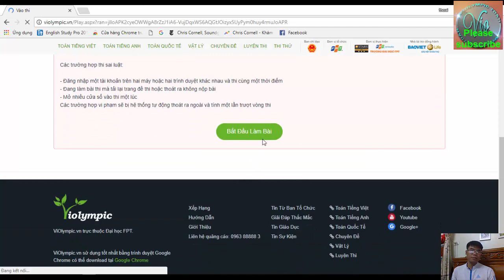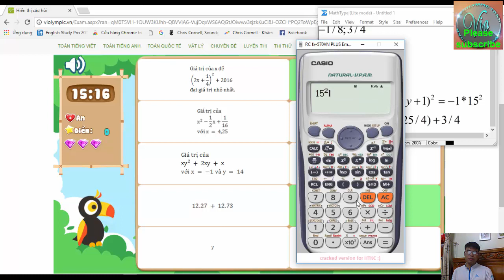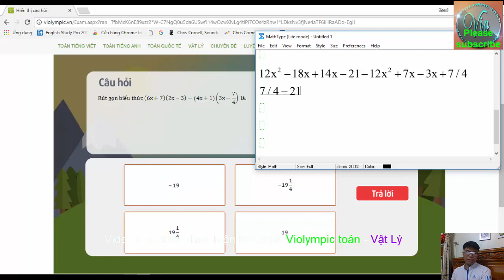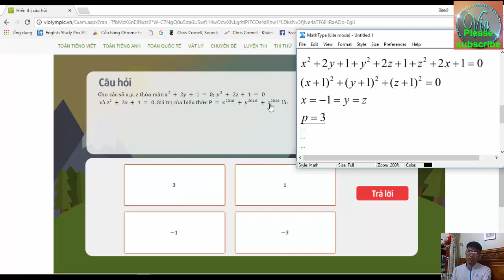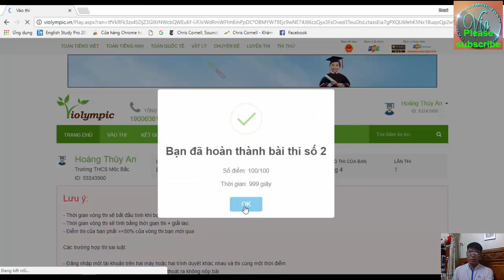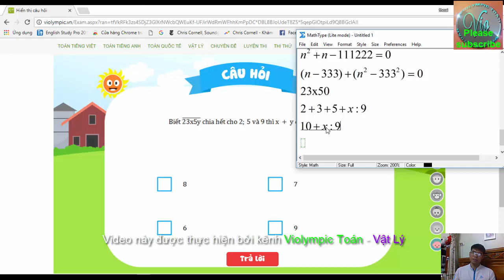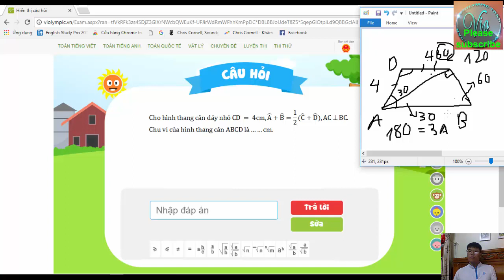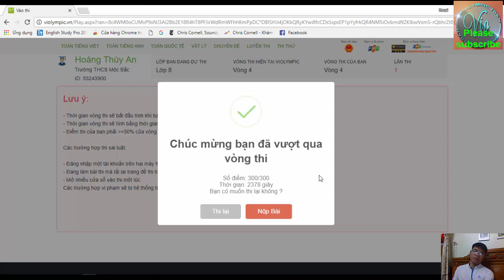[NICK2] VIOLYMPIC TOÁN LỚP 8 VÒNG 4 NĂM HỌC 2017-2018 – GIẢI CHI TIẾT THI TOÁN VIOLYMPIC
☞ Cảm ơn các em đã xem video! ☞ Nếu có câu hỏi nào về bài học các em hãy comment bên dưới nhé :) thanks so much ☞ Đăng ký để học TOÁN – VẬT LÝ từ lớp 1 đế lớp 9 miễn phí và cập nhật các bài học mới nhất
Bài giảng này hướng dẫn giải chi tiết VIOLYMPIC TOÁN LỚP 8 VÒNG 4  NĂM HỌC 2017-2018 mở ngày 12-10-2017. Giải toán trên mạng bằng hệ thống đề thi toán violympic nói chung và đề thi toán violympic lớp 8 VÒNG 4 nói riêng không hề dễ dàng nhưng các bạn đừng lo vì violympic toan sẽ hướng dẫn giải chi tiết nhất, nhanh nhất và chính xác nhất.
Violympic Toán - Vật Lý sẽ giúp các em nắm bắt các kiến thức cơ bản và nâng cao một cách nhanh nhất . Từ đó giúp các em có một nền tảng kiến thức vững chắc để phát triển tư duy và trí tuệ và giúp các em đạt được những ước mơ của riêng mình . Chúc các em thành công. Kênh Violympic toán – Vật Lý có đầy đủ chương trình dạy của môn TOÁN – VÂT LÝ , nếu em nào bị mất kiến thức cơ bản hãy nhanh chân vào đăng kí để lấy lại kiến thức , đồng thời các clip đã phát và trên trang cá nhân FACEBOOK . Kênh Violympic toán – Vật Lý là hoàn toàn miễn phí các em nhé , mau mau đăng kí để học thôi .
TOÁN HỌC - LỚP 1 ĐẾN LỚP 9:
= Danh sách các bài toán học lớp 9 cơ bản và nâng cao:
= Danh sách các vòng violympic toán lớp 9 năm học 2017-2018:
= Danh sách các vòng violympic toán lớp 8 năm học 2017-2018
= Danh sách các vòng violympic toán lớp 7 năm học 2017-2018
= Danh sách các vòng violympic toán lớp 6 năm học 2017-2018
= Danh sách các vòng violympic toán lớp 5 năm học 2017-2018
= Danh sách các vòng violympic toán lớp 4 năm học 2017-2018
= Danh sách các vòng violympic toán lớp 3 năm học 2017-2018
= Danh sách các vòng violympic toán lớp 2 năm học 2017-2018
= Danh sách các vòng violympic toán lớp 1 năm học 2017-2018
VẬT LÝ - LỚP 6 ĐẾN LỚP 9
= Danh sách các vòng violympic vật lý lớp 9 năm học 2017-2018
= Danh sách các vòng violympic vật lý lớp 8 năm học 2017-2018
= Danh sách các vòng violympic vật lý lớp 7 năm học 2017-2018
= Danh sách các vòng violympic vật lý lớp 6 năm học 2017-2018
NOTE: Mọi video trên kênh này bản quyền thuộc về ai copy hay sử dụng lại dưới bất kỳ hình thức nào mà không được sự đồng ý và cho phép của kênh sẽ hoàn toàn chịu trách nhiệm theo pháp luật.
CÁC EM CÓ THỂ ỦNG HỘ THẦY BẰNG CÁCH:
- like + chia sẻ video nếu các em thấy hay;
- Comment ý kiến của mình về bài học;
- Click vào quảng cáo nếu nó có ý nghĩa với các em;
Trân trọng cám ơn các em đã đồng hành cùng kênh Violympic Toán – Vật lý!